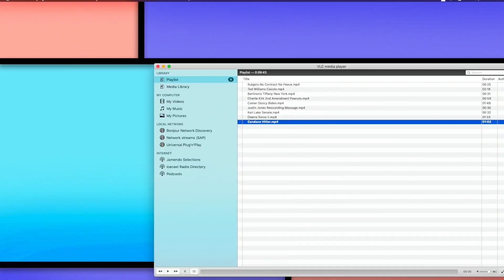Candace Owens Claims Holocaust Survivor George Soros Sympathizes With The Nazis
Candace Owens and Matt Palumbo discuss the possibility that George Soros may have been a Nazi sympathizer when he was younger.

Owens and Palumbo speculate that Soros's experiences during the Holocaust may have made him sympathetic to the Nazis. They also suggest that his financial support for liberal prosecutors may be an attempt to atone for his past.